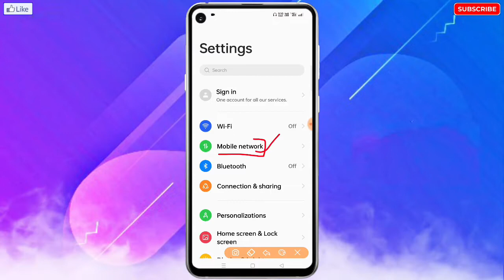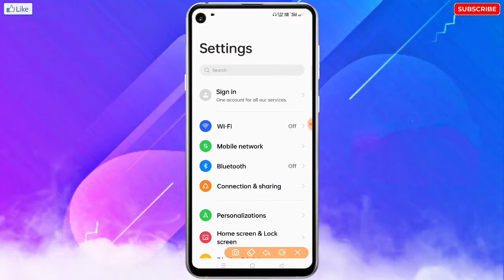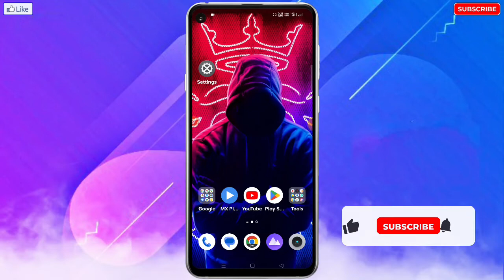Realme Ka Hotspot On Nahi Ho Raha Hai | Realme Mobile Hotspot Not Enable Problem Solve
❀ 🔥☞ 𝗛𝗲𝗹𝗹𝗼 𝗗𝗼𝘀𝘁𝗼𝗻 !!! ❀

___________✾ ᴛʜᴀɴᴋ ʏᴏᴜ.✾___________